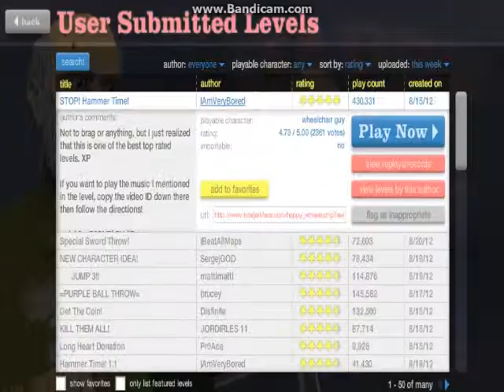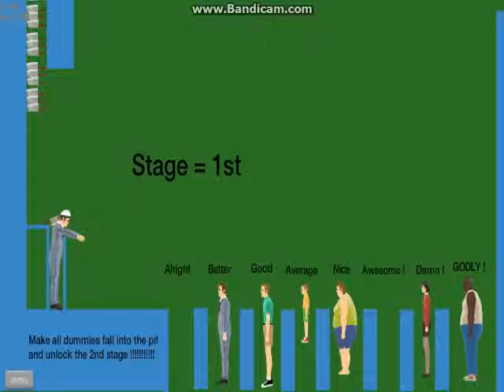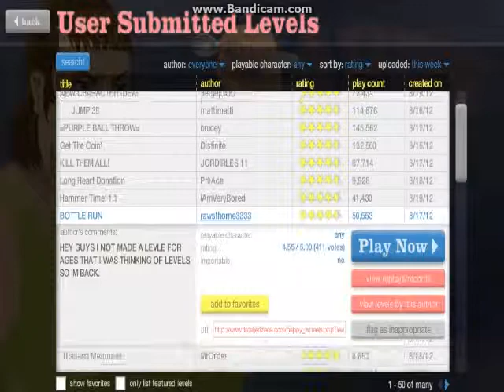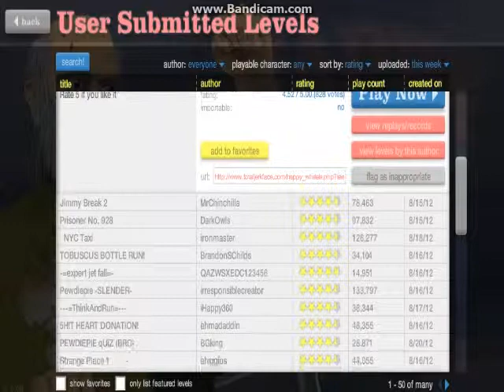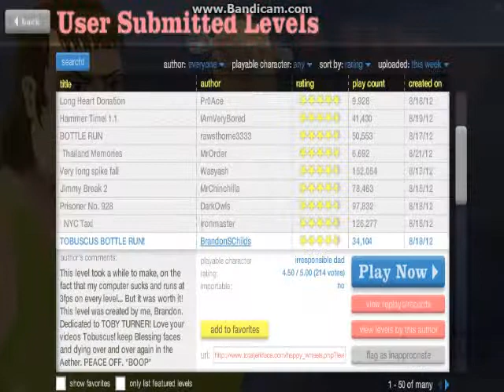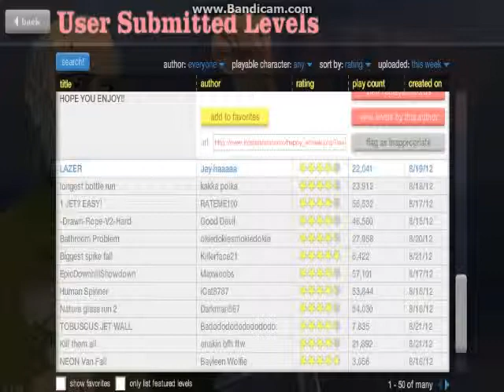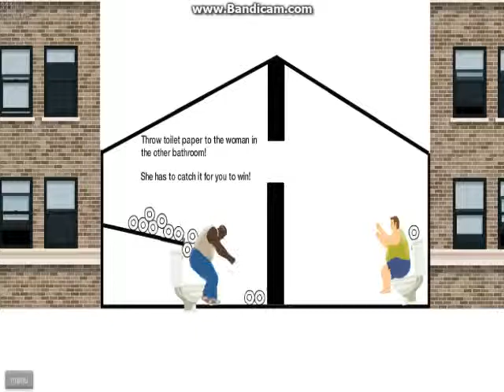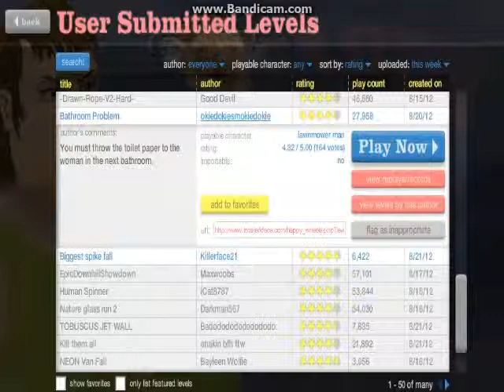EVEN MORE HAPPY WHEELS!!!!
This game is beast